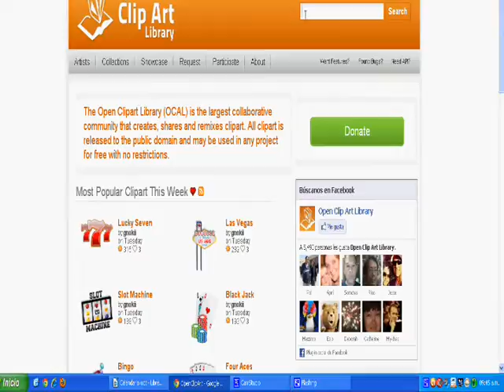Pildoritas de Conocimiento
Trabajando con Libre Office Writter